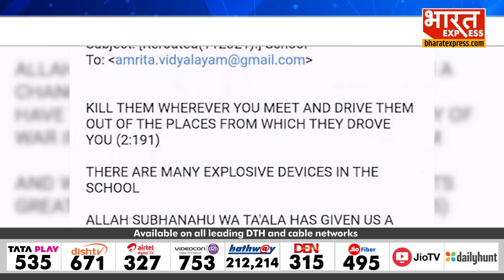Delhi School: बम के ई-मेल से दिल्ली NCR में हड़कंप एक्शन में आई Police | दिल्ली को डराने का प्लान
Zubair